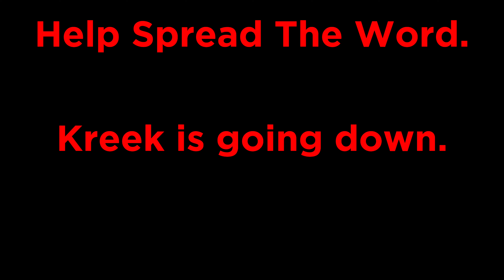I have beef with one of the biggest Roblox YouTubers. (ROBLOX @KreekCraft )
I am beefing with @KreekCraft . I’m going to war. If you see this Kreek. I challenge you. I want my ROBUX.